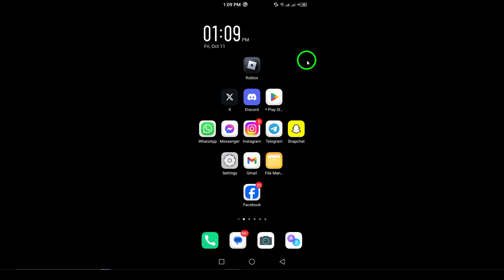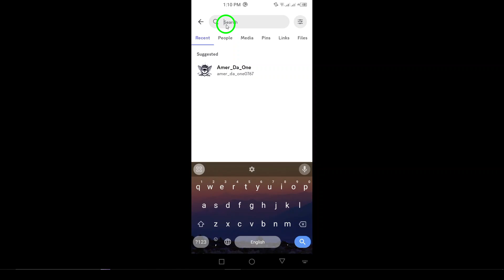How to Clear Search History on Discord (Updated)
Learn how to clear your search history on Discord for a more private and organized experience. This updated guide provides an easy way to remove all your recent searches in just a few steps.

1. Open the Discord app on your Android device.
2. Tap the search icon at the top of the screen.
3. Next to “Search history,” tap “Clear all.”

Keep your Discord experience tidy and private with these simple steps.
Chapters:
00:00 Intro
00:12 Soultion
01:05 Outro